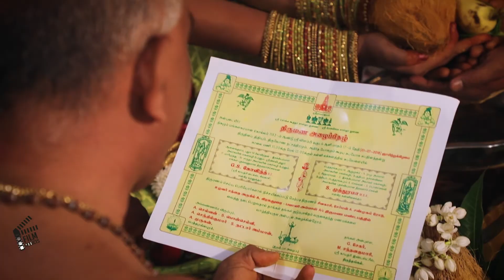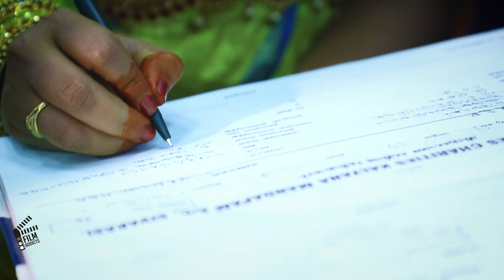Best Wedding Candid Photographers in Thoothukudi - FilmAddicas Photography Thoothukudi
M.Thirumaran,
FilmAddicts Photography,
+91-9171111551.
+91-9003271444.